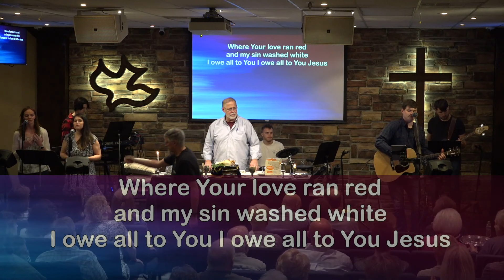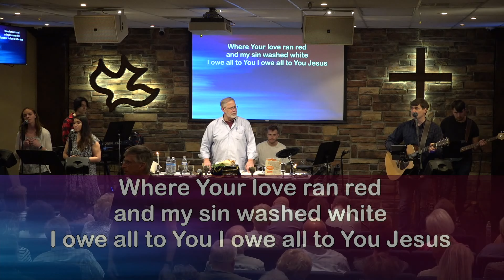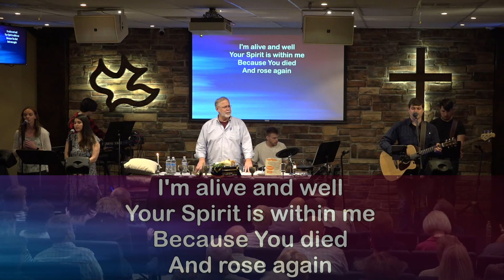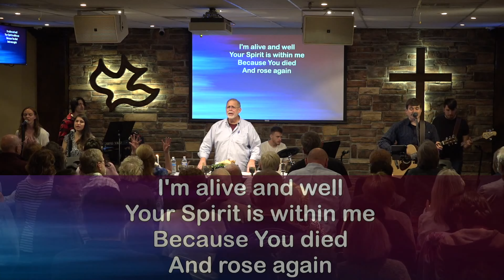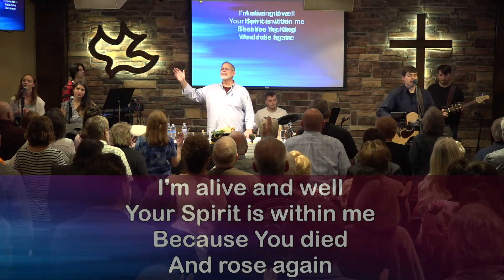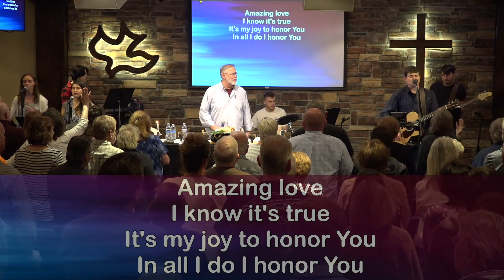Messiah in the Passover | Mitch Triestman & Jason Huckel